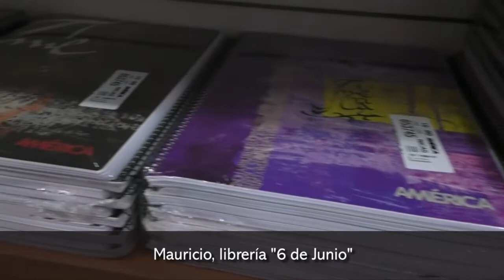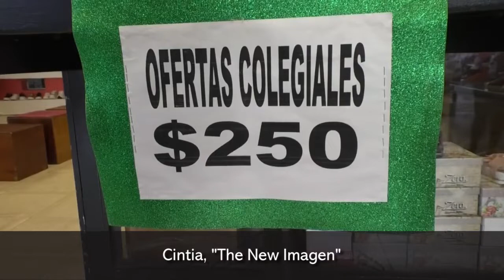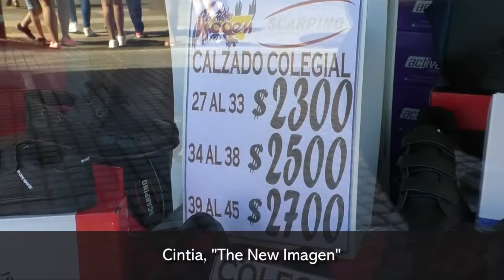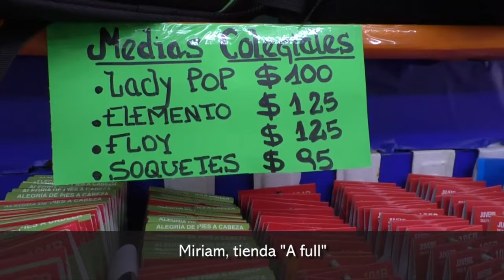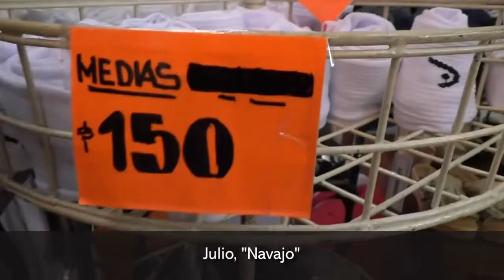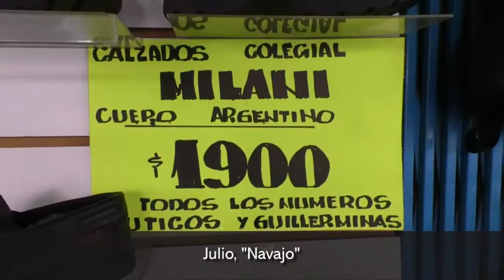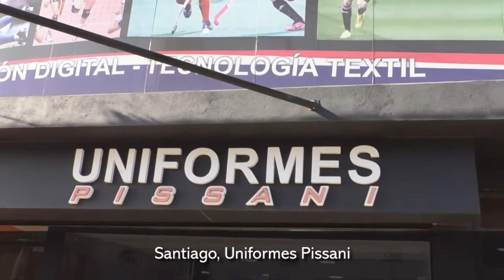Temporada escolar los padres sondean precios y los comerciantes se alistan con ofertas 2